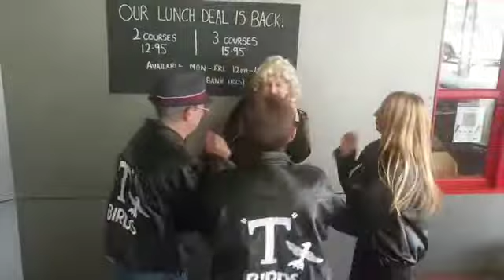Jolly Jivers, Always be together, grease, dance, hot rods diner, 1950s,